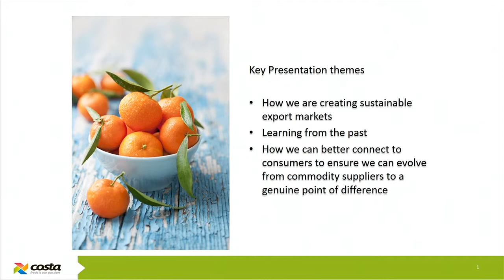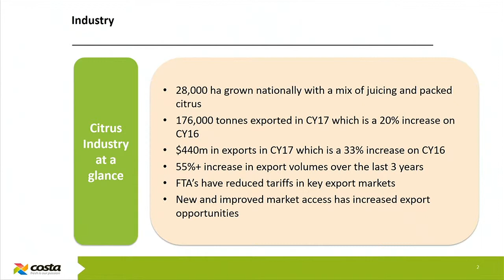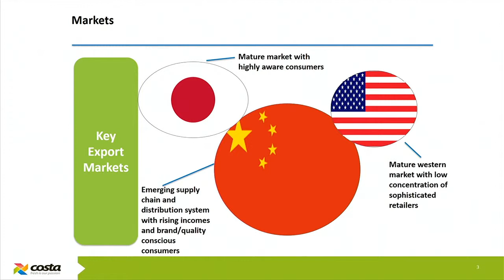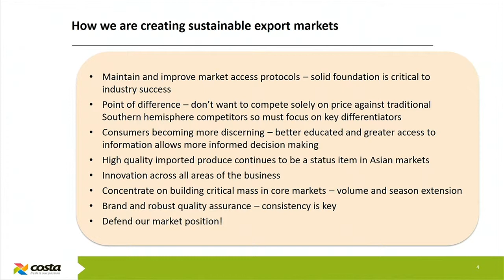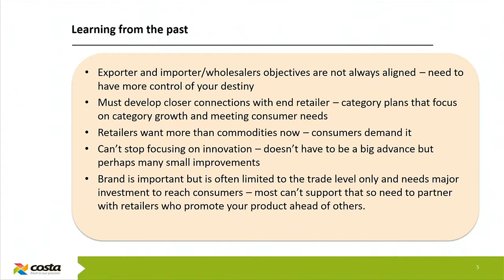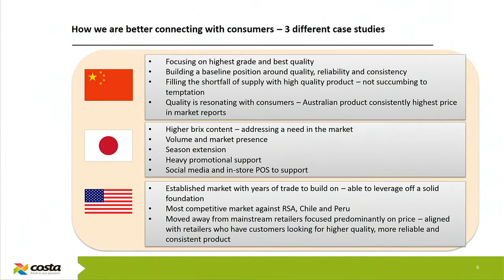Elliot Jones Costa Group Citrus export boom connecting with sustainable markets